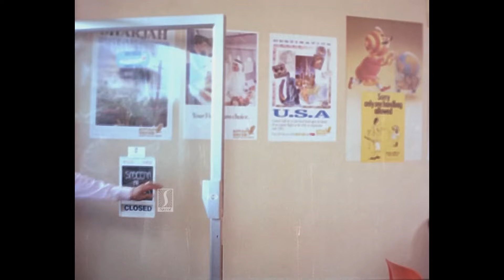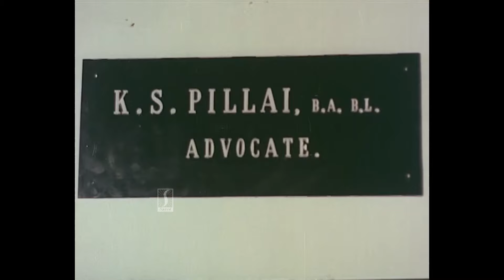നിന്നെ പച്ചത്തെറി വിളിയ്ക്കാൻ എൻറെ സംസ്കാരം അനുവദിക്കണില്ല😅😅| Malayalam Comedy Scenes|Jagathy Comedy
Malayalam Comedy Movie | Gaanamela | Jagathy Comedy Movie | Innocent Comedy Movie | Mala Aravindan Comedy Scenes | Mukesh | Geetha Vijayan | Malayalam Super Hit Comedy Movie | Old Malayalam Comedy Movie

Director : Ambili
Producer : Ambili
Banner : Ambili Cine Arts
Story : Jagadish
Screenplay : Jagadish
Dialogue : Jagadish
Lyrics :  Kaithapram, Sasi Chittanjoor
Cast : Jagathy Sreekumsr,  Innocent , Mukesh